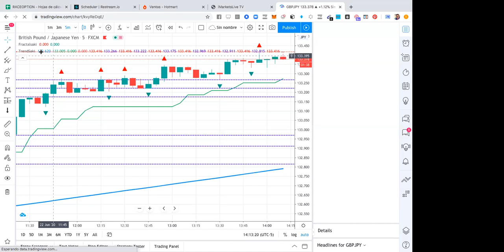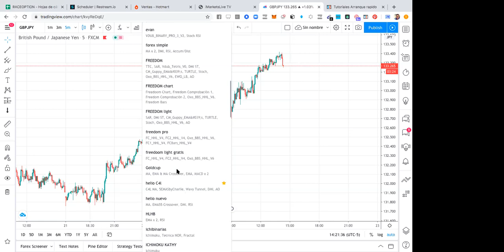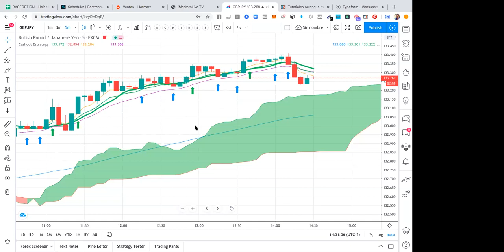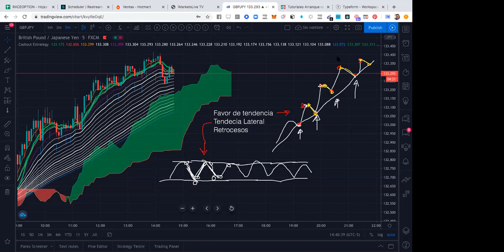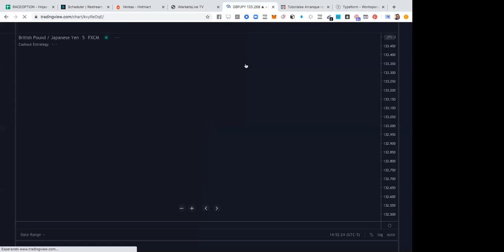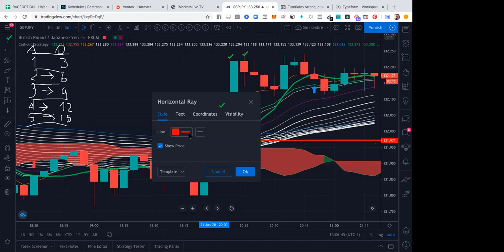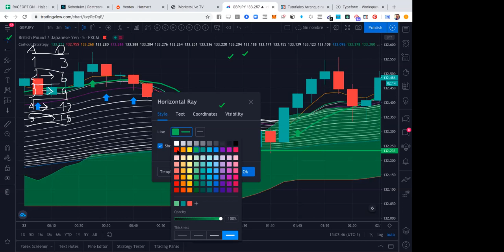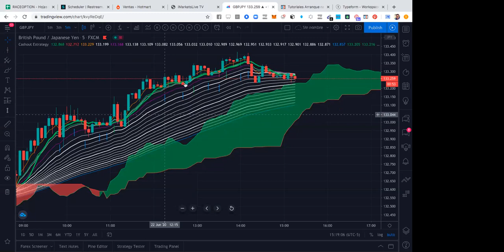Estrategia Cashout Im Academy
Si quieres aprender a invertir, agregate a mi grupo de inversionistas